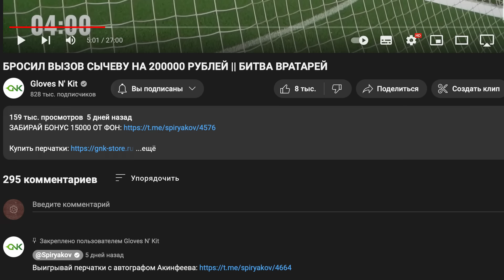ОДИН УДАР РЕШИТ ВСЕ || СИЛЬНЕЙШИЕ ВРАТАРИ ЮТУБА ПРОТИВ ЛУЧШИХ ПОЛЕВЫХ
Канан:
Гооге: